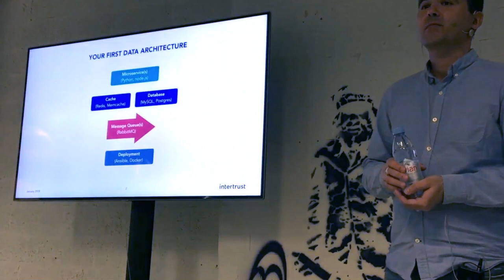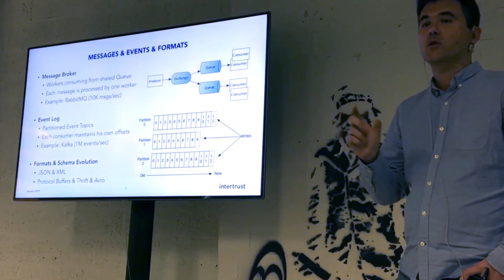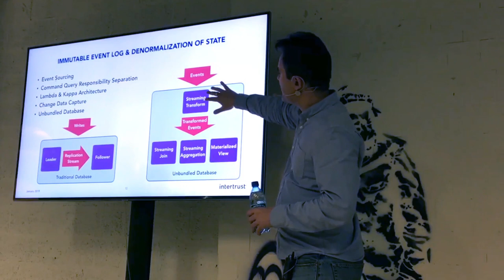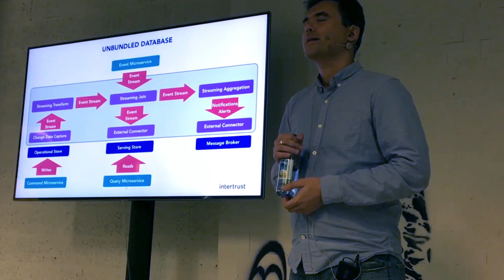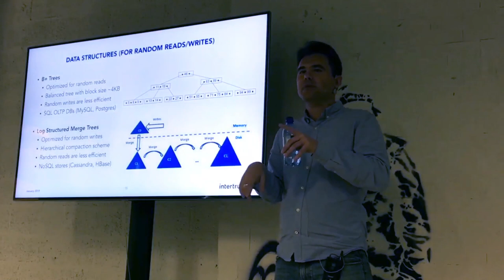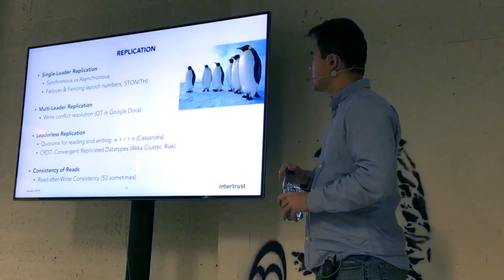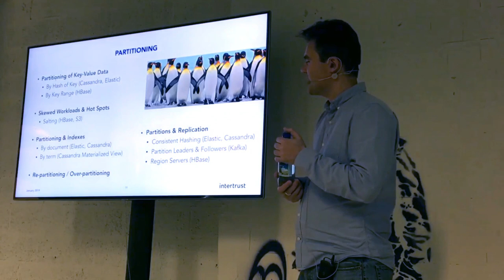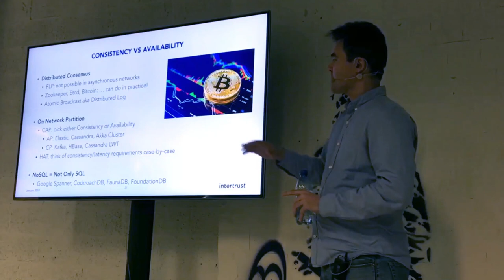Advanced Java Meetup: Designing Data Intensive Applications - Oleg Mürk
In the talk, Oleg Mürk explains in detail, designing data intensive applications, data architecture and database requirements and challenges.